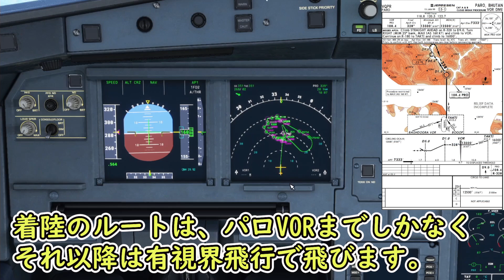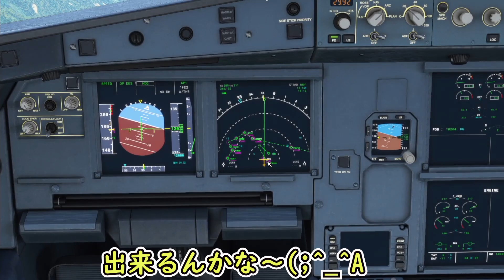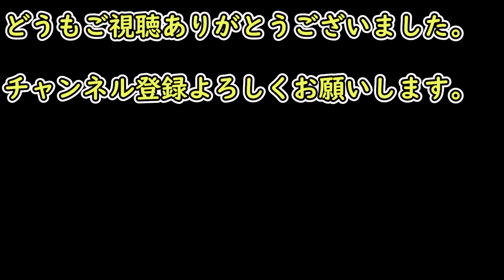【Microsoft Flight Simulator】エアバス機長、世界最難関のパロ空港に着陸してみました 降りたら意外なものが凄かった！！ランディング・チャレンジ（海外編＃１）（MSFS2020）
【ランディング・チャレンジ危険な空港TOP10】
今回は、ランディングチャレンジということで世界最難関のパロ空港への着陸を試みました。降りたら意外なものが凄かった！！
皆さんも、是非チャレンジしてください！

ーーーー関連サイトーーーー
♦さんちゃんYouTubeサイト

・Processor : el Core i7 10700K
・Mother board : intel Z490 Express
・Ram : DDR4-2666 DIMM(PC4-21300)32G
・Graphic board : GeForce RTX2070 SUPER 8GB GDDR6
・SSD : 480GB Serial-ATA SSD
・HDD : 2TB Serial-ATA HDD
・OS : Windows 10 Home 64bit

/2nd Monitor ipad